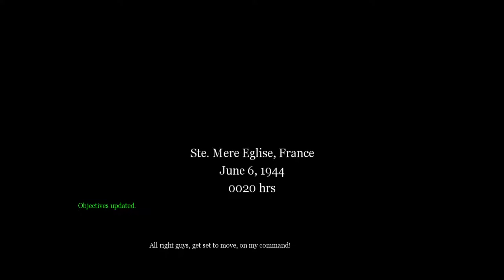Call of Duty (Part 3): The Haunting Happenstance of Lt. Heath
This used to be a nice neighborhood, but what more could you expect from a town called Burnville?